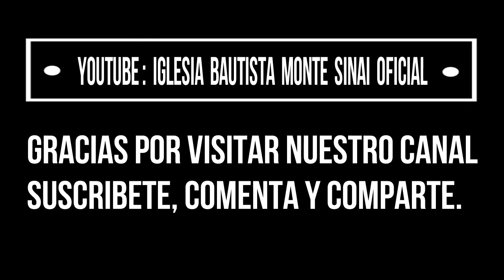EL HOMBRE QUE SALVO A SU FAMILIA / PASTOR HECTOR AVILA LARA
Video Predicacion de Nuestro Pastor Hector Avila Lara - EL HOMBRE QUE SALVO A SU FAMILIA
Esperamos que sea de gran bendición para su vida